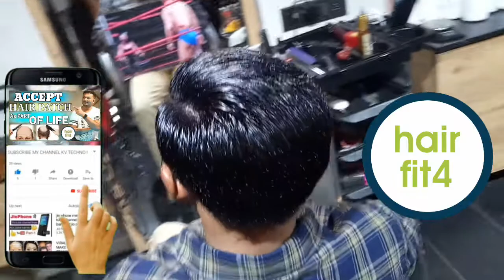Hair bonding hair patching Hair fixing hair taping in Rajkot Bhavnagar Barwada Somnath Pune Vapi